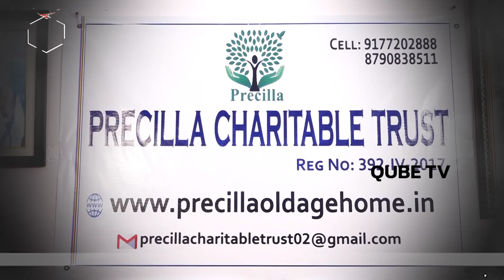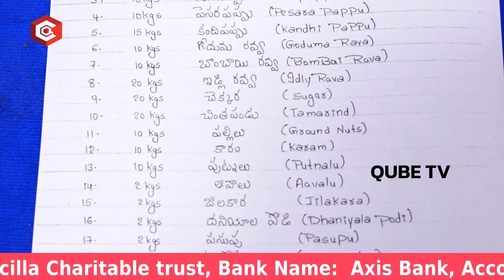అందరూ ఉన్న అనాథలు , ఇప్పుడే వస్తానని ఇప్పటికీ రాలేదు : Old Age Homes Parents Emotional Words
WATCH : అందరూ ఉన్న అనాథలు , ఇప్పుడే వస్తానని ఇప్పటికీ  రాలేదు : Old Age Homes Parents Emotional Words | Old Age Home Uppal | Life of Old Parents in Oldage Homes | Old Age Home Emotional Video

Precilla Old Age Home in Uppal | Hyderabad